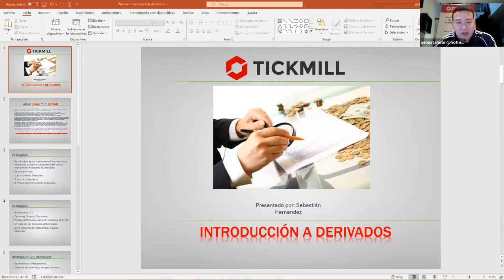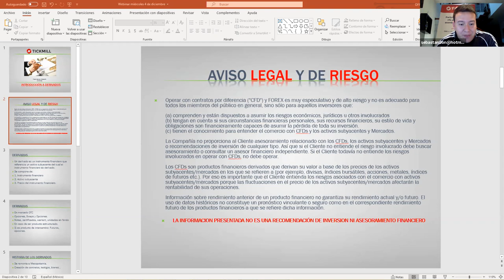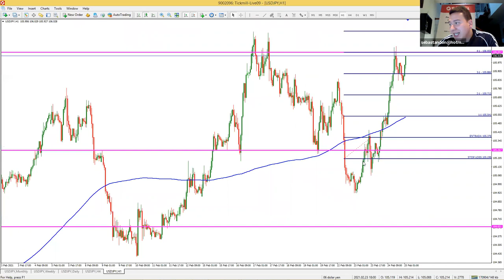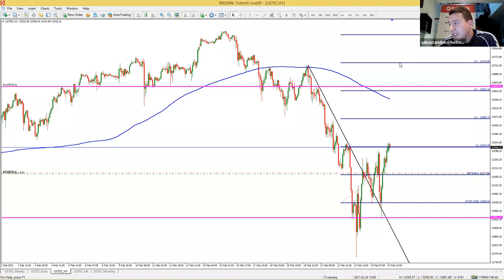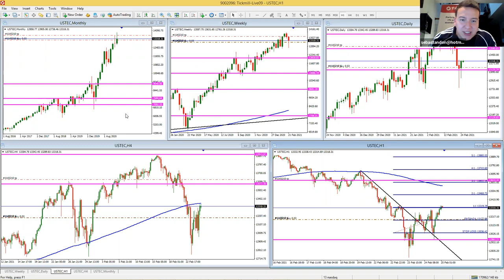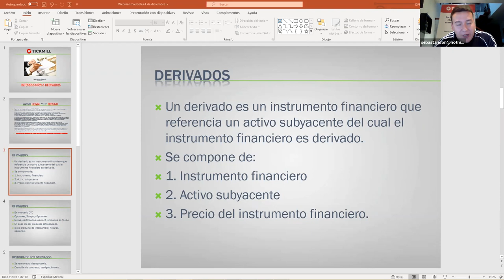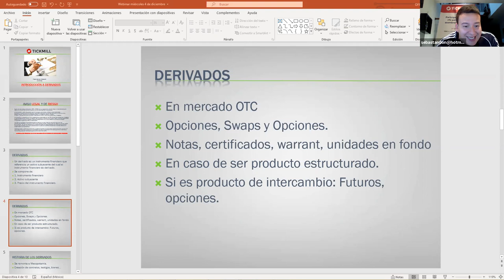Análisis de Mercado & Tendencias (25.02.21)